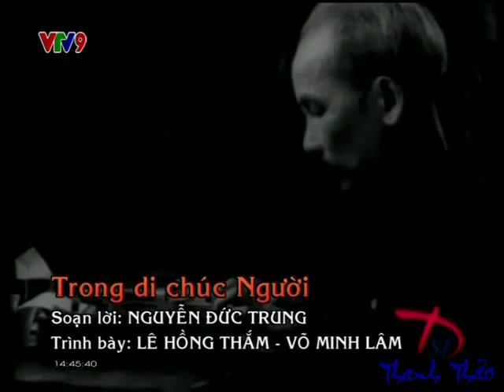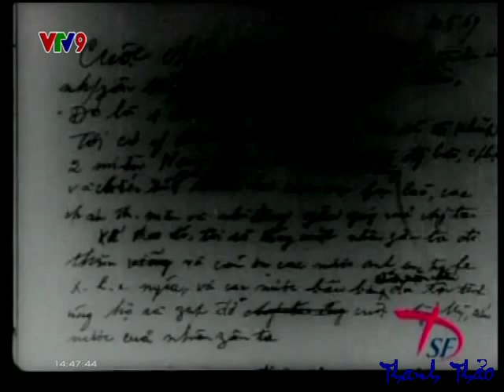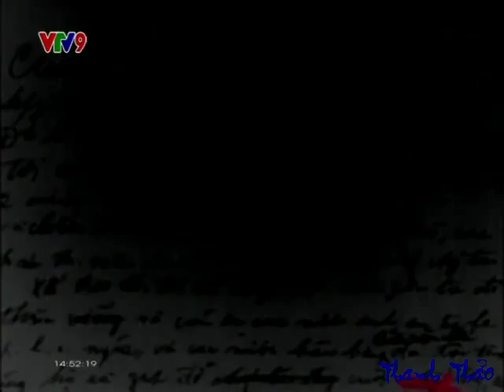VÕ MINH LÂM , LÊ HỒNG THẮM - TRONG DI CHÚC NGƯỜI